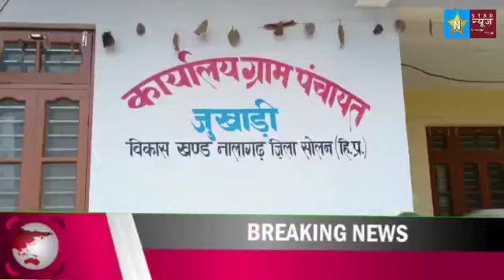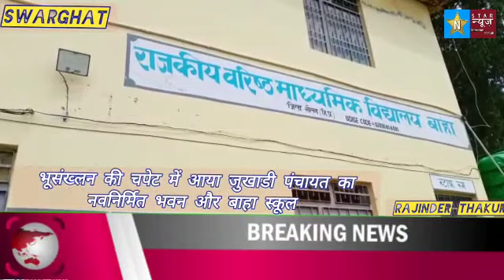भूस्खलन की चपेट में आया जुखाड़ी पंचायत का नवनिर्मित भवन और बाहा स्कूल का भवन, पंचायत भवन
भूस्खलन की चपेट में आया जुखाड़ी पंचायत का नवनिर्मित भवन और बाहा स्कूल का भवन, पंचायत भवन और एक रिहायशी मकान करवाया खाली